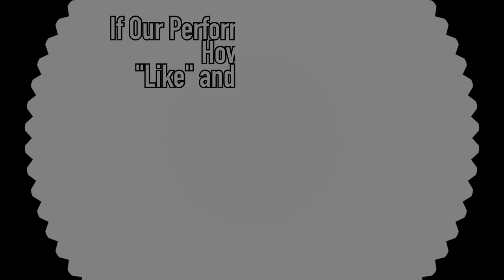LITTLE KIDS (Original)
Welcome to 0 Finger!

  This work is second original work for us.
The image is "memory of childhood'.

Performanced by 0 finger.